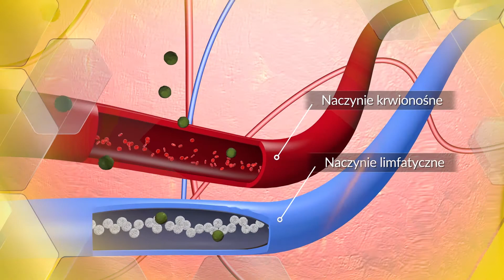Lekarz prowadzący po leczeniu chirurgicznym zalecił Ci leczenie adjuwantowe?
Masz czerniaka? Sprawdź, gdzie się leczyć!